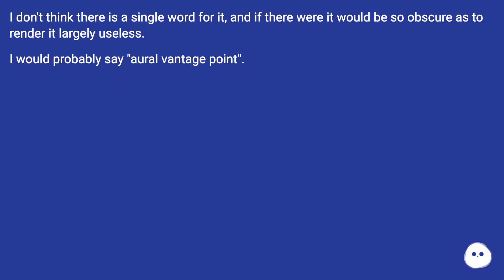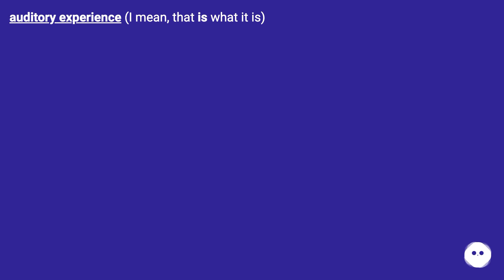A soundscape possibly even a Geophony.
Track title: Romantic Lands Beckon

Chapters
00:00 "View", But For Hearing
00:36 Answer 1 Score 5
00:45 Accepted Answer Score 5
00:59 Answer 3 Score 3
01:07 Answer 4 Score 2
01:14 Thank you